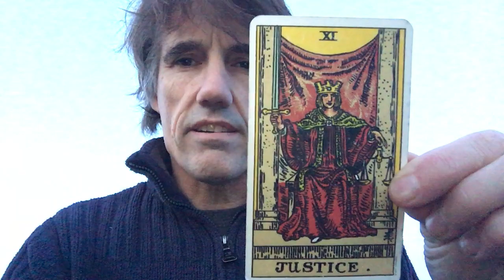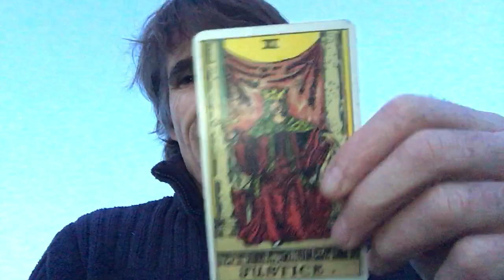JUSTICE - Tarot reading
Time to get Brutally honest!!
If you bumped into this reading today it is now you now.